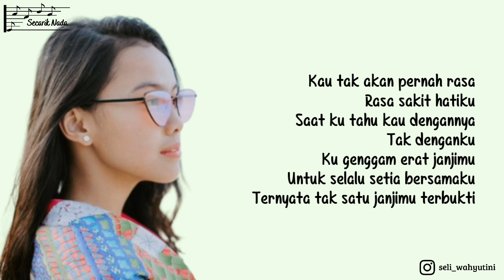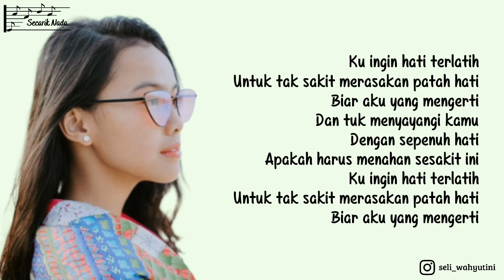Hati Terlatih Lirik | Marsha Zulkarnain